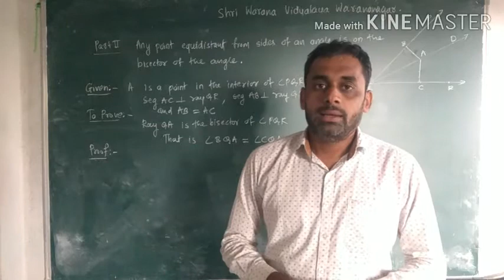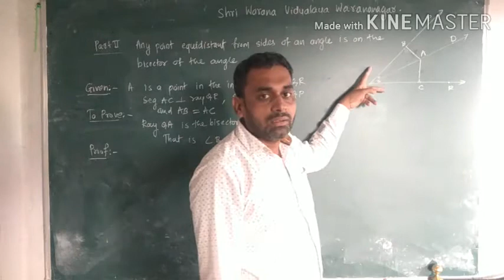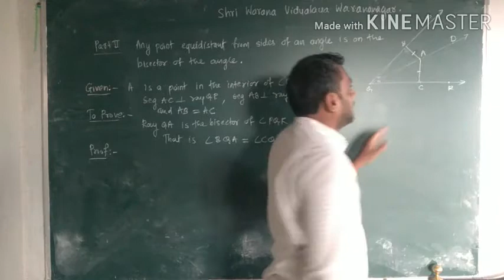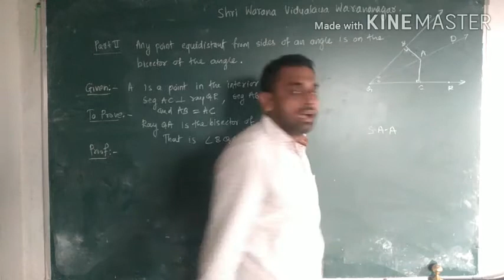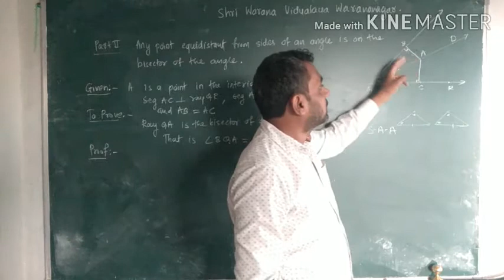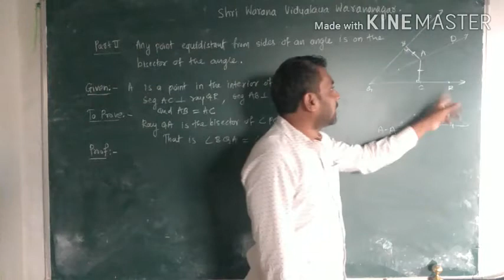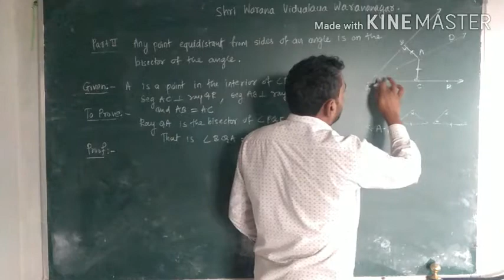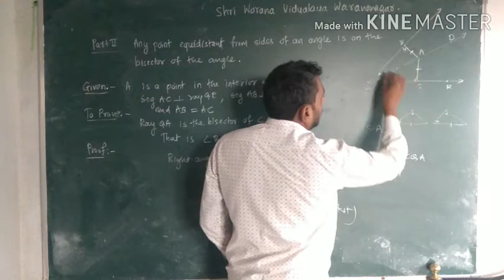SWVW - 9th MathsII - Triangle - Part XVI -Mangave sir